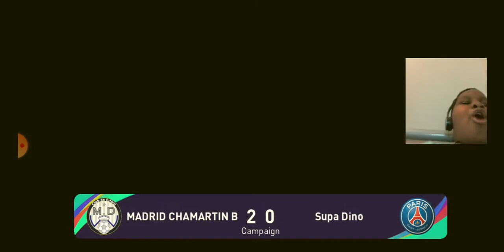Starting 2 new campaigns part 2‐ episode 9 pes 2021